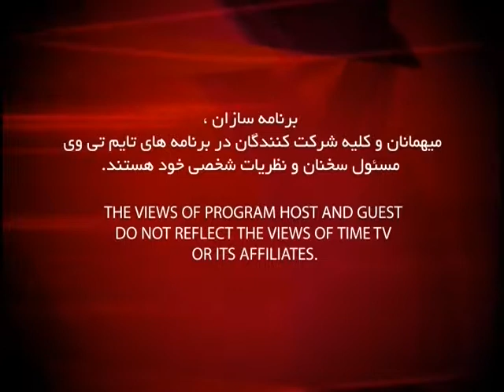Dr Javad Naficy episode 53